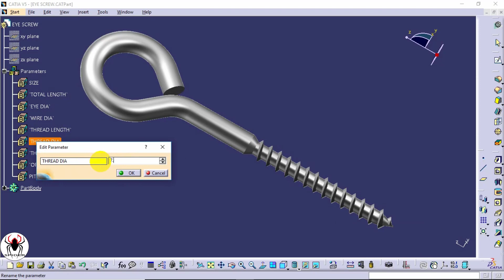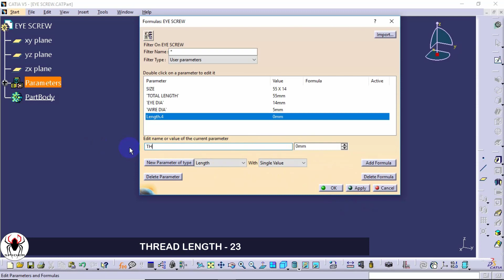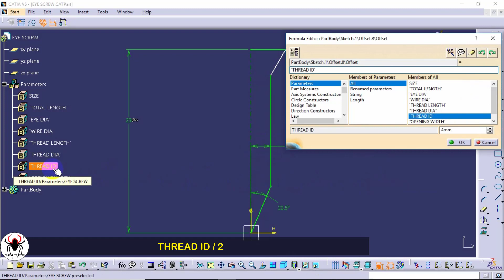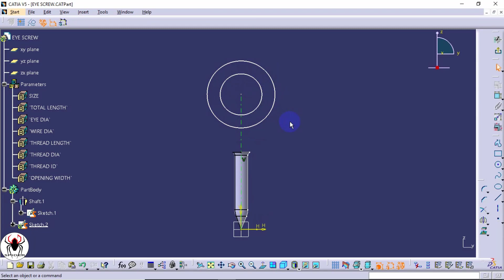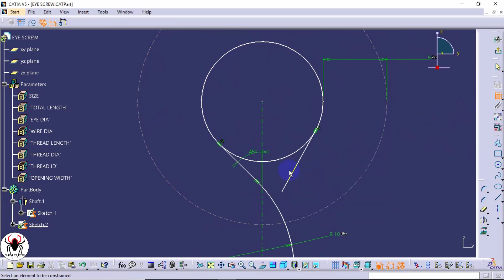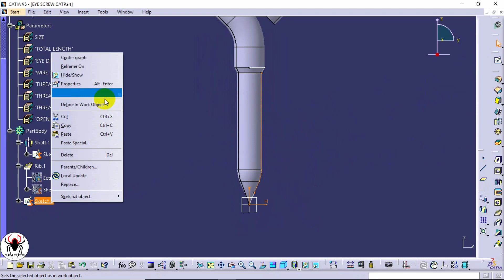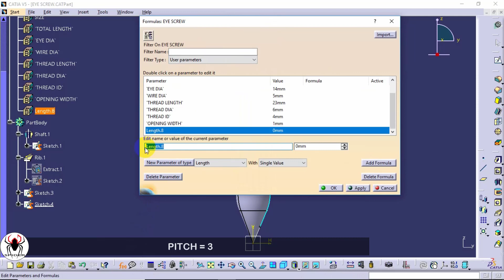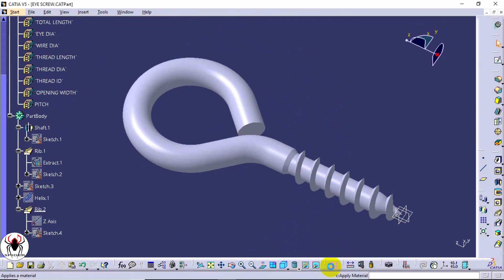CATIA V5 Eye Screw design using Formula and Parameters - Tutorial for beginners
This tutorial contains step by step procedure to design a Eye screw using Formula & Parameters in CATIA software.
Further doubts enter in comment section..

00:00 - Intro
01:12 - Formula & Parameters setup
04:07 - Eye screw sketch
07:20 - Apply shaft tool
11:50 - Apply Rib tool
13:50 - Helix & Thread

"Practice Makes Perfect"
Ganesh